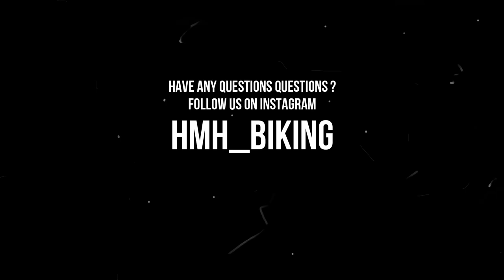TT Aero Bars in Hero Hawk | Hawk Modified | Fastest Cycle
buy hawk from Amazon

Product Overview
FRAME
The Hero Hawk 27T (2016) is a Hybrid Bicycle which has a Steel Frame.

GEARING
The Hero Hawk 27T is a Single-Speed Bicycle.

BRAKES
This Hybrid Bicycle from Hero comes with Rim Brakes.

FORK/SUSPENSION
The Hero Hawk 27T has a Rigid Steel Fork.

TIRES
The Hero Hawk comes with a pair of 27.5x1.25xx" tires which are attached to Steel Rims.

PRICE
The price of the Hero Hawk 27T (2020) is between  Rs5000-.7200.

WHO SHOULD BUY THIS BICYCLE?
The Hero Hawk is an ideal single speed bicycle for city commuters. though it carries the powers to be modified cheapest roadbike with tons of modification you gonna love it